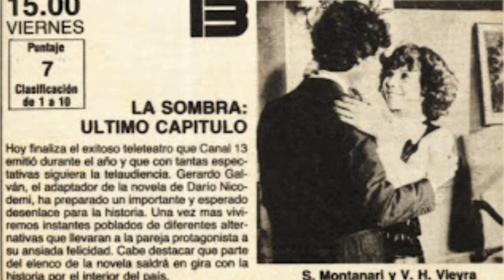Canción completa telenovela la sombra